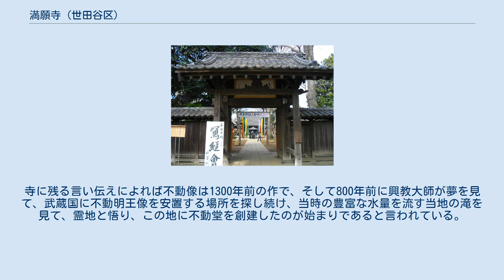満願寺 (世田谷区)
満願寺（まんがんじ）は、東京都世田谷区等々力にある真言宗智山派の仏教寺院。
 伝承によれば平安時代末期の創建とされる。
文明2年（1470年）、吉良氏の祈願寺として世田谷城の出城、兎々呂城（とどろき）に再興され、中興開山は定栄和尚と伝わる。
総本山での機能を有した常法談林所である。
 天文年間に深沢の兎々呂城（現在の都立園芸高校）から現在地に移転された。
 江戸時代になると御朱印寺寺領13石を与えられた。
このときそれまでの山号医王山を現在の致航山と改め、本尊を薬師如来から金剛界大日如来とした。
 日本三体地蔵といわれた満願寺の一言地蔵尊は、講堂に安置され一言祈願すると願いが叶うという。
 指定文化財の絵巻も所蔵され、書の曼荼羅世界を展示している。
 瑠璃光院があり四季の花々を楽しめる。
 松林の山門を入れば本堂を正面に右手に庫裡、左手に講堂がある。
本堂右奥の池には1990年（平成2年）落成の大塔が建つ。
 等々力不動尊の山門 等々力不動尊の拝殿（2008年4月2日撮影） 別院に関東三十六不動尊霊場の第17番である等々力不動尊（ 北緯35度36分13.2秒 東経139度38分48.7秒 / 北緯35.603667度 東経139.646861度 / 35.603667; 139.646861 (等々力不動尊)）がある。
正式名称は瀧轟山(りゅうごうさん)明王院。
寺に残る言い伝えによれば不動像は1300年前の作で、そして800年前に興教大師が夢を見て、武蔵国に不動明王像を安置する場所を探し続け、当時の豊富な水量を流す当地の滝を見て、霊地と悟り、この地に不動堂を創建したのが始まりであると言われている。
 本堂は江戸時代末期の建築で、拝殿は1952年に山門は1968年に満願寺より移築したものである。
 当不動尊には隣接して等々力渓谷があり、23区内では貴重な自然湧水による滝や豊かな動植物が見られるスポットになっている。
また、茶屋や休憩処もある。